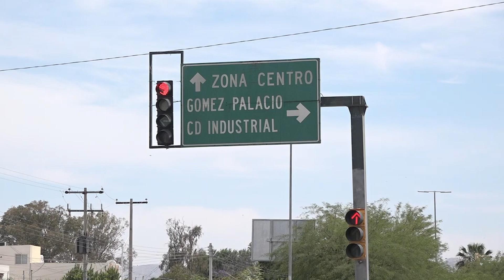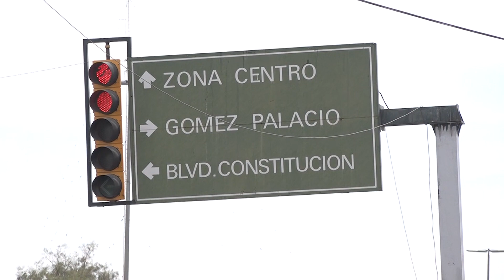Para evitar contagios de coronavirus GP blinda accesos a la ciudad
“En Gómez Palacio endurecen medidas de prevención para evitar más contagios de coronavirus”